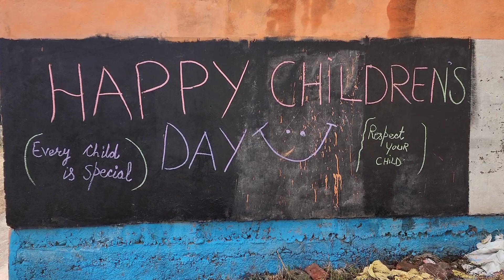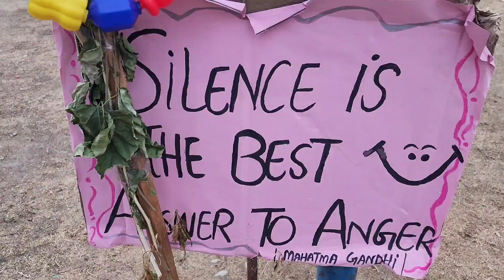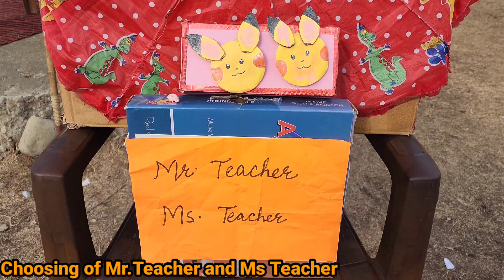Children's Day Celebration With Kids Memorable Moments With Children | Bachon Ne Bahut Enjoy Kiya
Aaj bachon ke saath Children's Day celebrate Kiya Bachon ne khoobh enjoy Kiya. Kids performed on stage With their amazing skills.Our School arranged a biryani party for kids and our Worthy Principal mam distributed gifts and sweets among children. Worthy ZEO sir was the Chief Guest on this great Occasion.